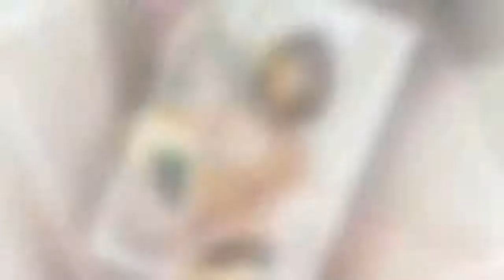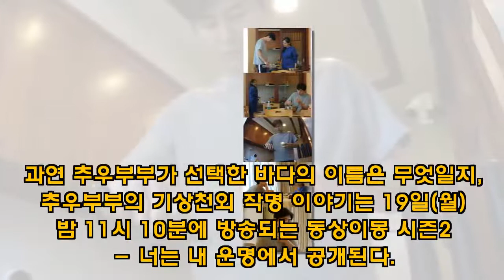"'바다'의 이름은?"..'동상이몽' 추우부부, 출산 앞두고 이름짓기 - koreanbiz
[스포츠조선닷컴 정유나 기자] '동상이몽 시즌2 - 너는 내 운명' 우효광이 또 한번 '작명 센스'를 발휘했다. 19일 방송되는 SBS '동상이몽 시즌2 - 너는 내 운명'(이하 '너는 내 운명')에서 2세 '바다'를 위해 이름 짓기에 나선 추우부부의 이야기가 공개된다. 심천에서 맞는 첫 아침, 추자현-우효광 부부는 사이좋게 아침을 만들 - koreanbiz